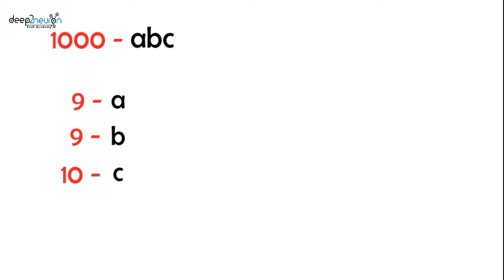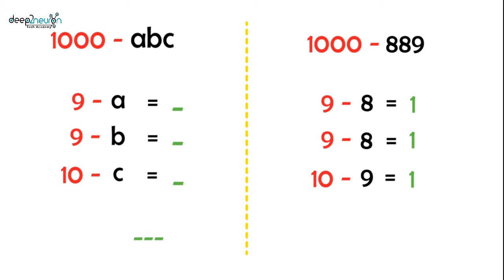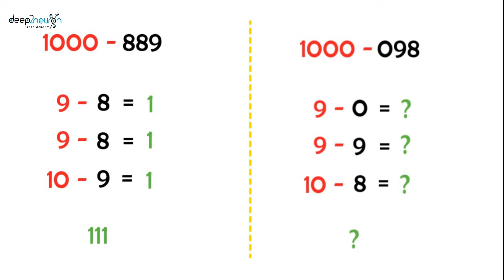Subtraction of Thousands | Math is fun | D2NTA_02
Hello learners..!
Welcome to Deep2neuron Tech-Academy.

In this math is fun series we will be publishing videos on how to solve maths or understand maths in an easier and effective way. In this video subtraction of thousands is explained in brief

Our Partners :
Dream Valley Education Consultancy
We Teach Differently | We Think Differently | We Answers Differently
Copyrights-free content, images, and music are used in this video.